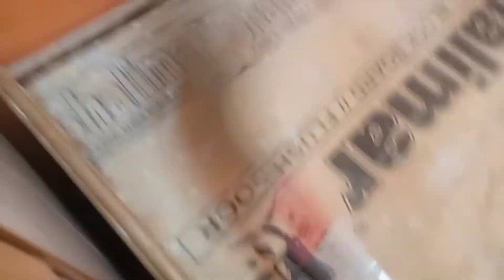Full Day Vlog। 🌅कब सुबह से रात हो जाती है काम करते-करते हम house wife 🤷को पता भी नहीं चलता।India mom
hello friends।
आज मैं आप लोगों से पूरे full day रूटीन शेयर की हूं
तो प्लीज आप लोग मेरी वीडियो को ज़रुर देखें और मुझे बताएं कि मेरी वीडियो कैसी लगी